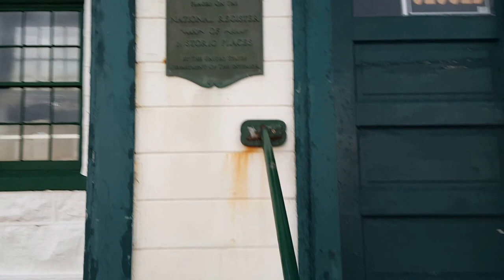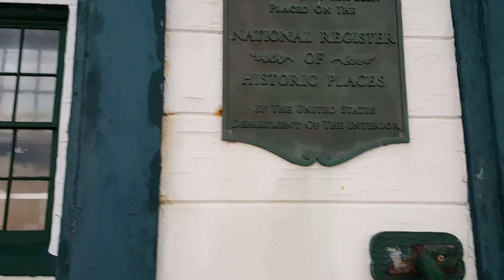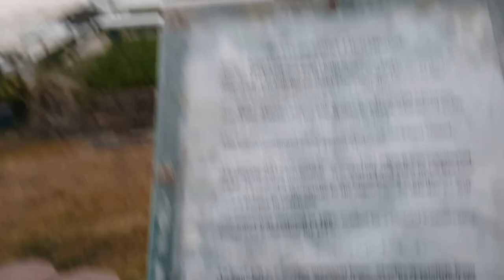Battery Point Lighthouse at Crescent City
Battery Point Lighthouse and Museum - Del Norte Historical Society operates the Battery Point Lighthouse and Museum. The lighthouse is open to the public only when low tide permits access, daily from April through September with tours between 10 AM and 4 PM. October through March, the lighthouse is open for tours on weekends, from 10 AM to 4 PM. In both seasons, visits to the Battery Point Lighthouse and Island are only possible at low tides. It is recommended that visitors research tide times before visiting, as the tide rises very quickly at the point and the land bridge to the lighthouse can disappear rapidly. The museum includes the lighthouse keeper's quarters with period furniture and artifacts left behind since the 1850s, as well as displays of maritime artifacts, photos and historical documents. Tours include a climb into the light tower.